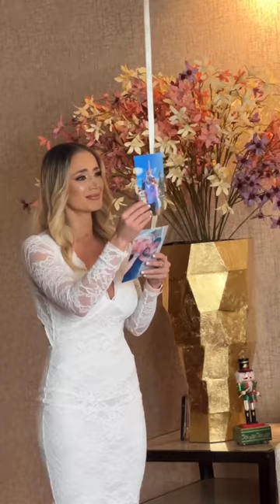SARA MEDINA EX CALLE 7 SE CASA CON SUGGAR